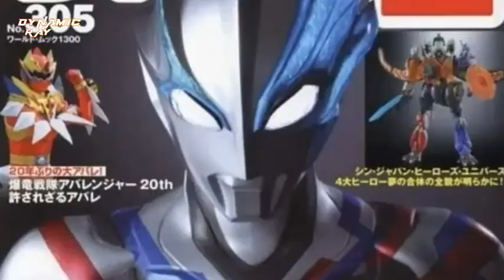KENAPA TIDAK ADA NEW GEN GAIA? TAHUN DEPAN KAH?? INI DIA ALASANNYA!! | ALASAN TIDAK ADA NEW GEN GAIA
- YO GES -
Ya kali ini Gua bakalan BAHAS ALASAN TIDAK ADA NEW GEN GAIA
Kenapa gak ada New Generation Gaia Tahun ini? Yok langsung aja simak videonya sampai habis

Thank you banget buat kalian yang udah nonton, yang sudah merelakan waktunya dan merelakan koutanya untuk menonton video ini.  Makasih banget guys